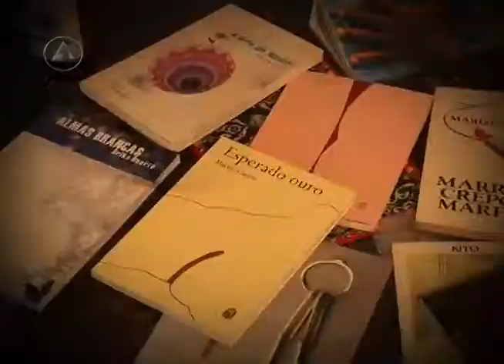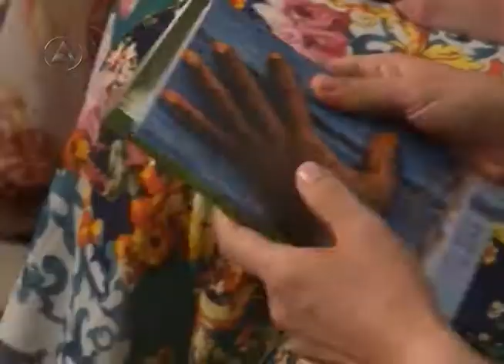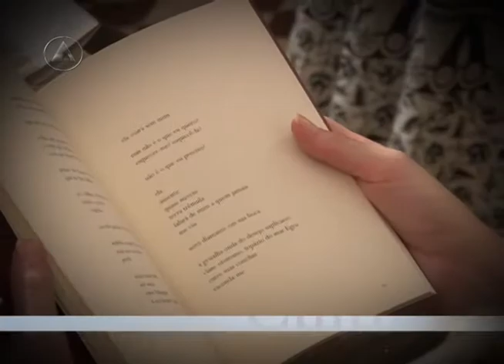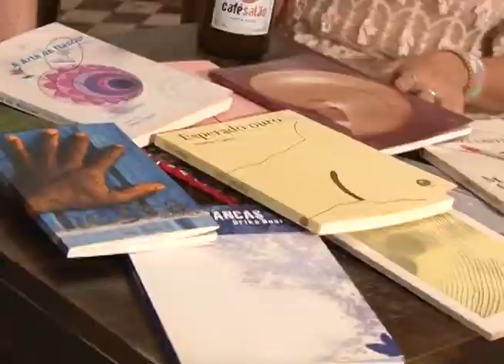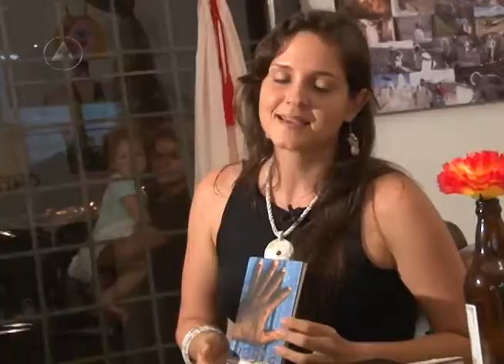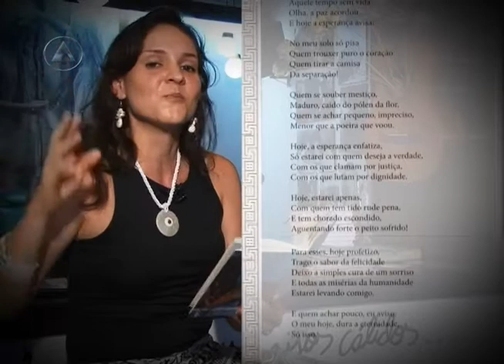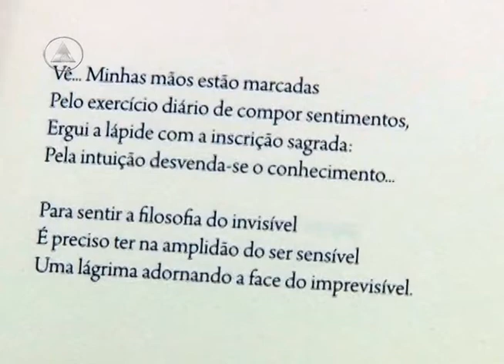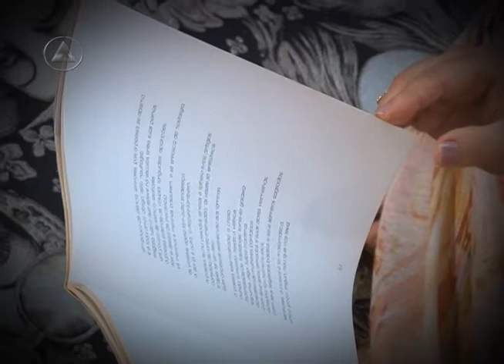20150312 MOMENTO CULTURAL